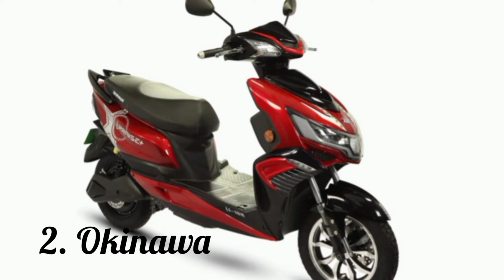Top 5 Two-Wheeler EV Brand: फरवरी में किसने बेचे कितने वाहन ।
top5selesreportod Electric 2wheelers

Top 5 Two-Wheeler EV Brand: फरवरी में भारत के टॉप 5 इलेक्ट्रिक दोपहिया ब्रांड, जानें किसने बेचे कितने वाहन

इलेक्ट्रिक दोपहिया वाहनों ने भारत में इलेक्ट्रिक वाहनों की बिक्री की रफ्तार को बनाए रखा है। क्योंकि टू-व्हीलर सेगमेंट ने फरवरी में देश में कुल इलेक्ट्रिक वाहन बिक्री में लगभग 60 प्रतिशत बाजार हिस्सेदारी दर्ज की है। ईवी टू-व्हीलर सेगमेंट में पिछले महीने बिकने वाले ईवी की कुल 54,557 यूनिट्स में से 32,416 हाई स्पीड इलेक्ट्रिक स्कूटर की बिक्री हुई। यह इस साल जनवरी की तुलना में 18 प्रतिशत की बढ़ोतरी है, और रजिस्ट्रेशन में सालाना आधार पर 444 प्रतिशत का जबरदस्त इजाफा है।

हीरो इलेक्ट्रिक भारत की सबसे बड़ी इलेक्ट्रिक टू-व्हीलर निर्माता कंपनी बनी हुई है। फरवरी में, ओला इलेक्ट्रिक ने भी रजिस्ट्रेशन में भारी उछाल दर्ज किया। यहां हम आपको बता रहे हैं फरवरी में भारत के टॉप 5 इलेक्ट्रिक दोपहिया वाहन निर्माताओं के बारे में।

Hero Electric
हीरो इलेक्ट्रिक ने फरवरी में भारत में इलेक्ट्रिक दोपहिया निर्माताओं के बीच अपने टॉप पोजिशन को बरकरार रखा। कंपनी ने पिछले महीने इलेक्ट्रिक दोपहिया वाहनों की 7,356 यूनिट्स की बिक्री की। पिछले साल फरवरी की तुलना में हीरो इलेक्ट्रिक की बिक्री में तीन गुना से ज्यादा की बढ़ोतरी दर्ज की गई है। हीरो इलेक्ट्रिक ने पिछले साल इसी अवधि के दौरान सिर्फ 2,194 इलेक्ट्रिक दोपहिया वाहनों की बिक्री की थी। हालांकि, इस साल जनवरी की तुलना में हीरो इलेक्ट्रिक की बिक्री में मामूली गिरावट देखी गई, जब ब्रांड ने 7,763 यूनिट्स की बिक्री की थी।

2021 में हीरो इलेक्ट्रिक ने 46,260 यूनिट्स इलेक्ट्रिक स्कूटर बेचे। ईवी ब्रांड, जिसकी भारत में इलेक्ट्रिक टू-व्हीलर सेगमेंट में 30 प्रतिशत से ज्यादा की बाजार हिस्सेदारी है,  2021 की बिक्री के आंकड़ों की तुलना में इस साल सुधार के संकेत दे रहा है। पहले दो महीनों के भीतर, कंपनी ने 15,000 से ज्यादा यूनिट्स की बिक्री की है। बिक्री की इस दर पर हीरो इलेक्ट्रिक इस साल अपनी बिक्री लगभग दोगुनी कर सकती है।

Okinawa Autotech
ओकिनावा ऑटोटेक फरवरी में भारत में टॉप इलेक्ट्रिक दोपहिया निर्माताओं में दूसरे स्थान पर बनी हुई है। कंपनी ने जनवरी की तुलना में पिछले महीने 5,923 यूनिट्स के साथ बिक्री में उछाल दर्ज की ही। यह पिछले साल फरवरी की तुलना में बिक्री में पांच गुना से ज्यादा की बढ़ोतरी है जब यह सिर्फ 1,067 यूनिट्स की बिक्री कर सकी।

ओकिनावा इस समय Okhi 90 (ओखी 90) नाम का एक नया इलेक्ट्रिक स्कूटर लॉन्च करने की तैयारी में है। यह Ola S1 Pro (ओला एस1 प्रो) जैसे ई-स्कूटरों को टक्कर देगा। ओकिनावा ने पिछले साल 29,945 इलेक्ट्रिक दोपहिया वाहनों की बिक्री की थी। इस साल जनवरी से फरवरी के बीच कंपनी पहले ही 11,536 इलेक्ट्रिक दोपहिया वाहनों की बिक्री कर चुकी है। ओकिनावा भी इस साल अपनी बिक्री को दोगुना करना चाहती है। खासकर आने वाले दिनों में नए मॉडल लॉन्चिंग करने के साथ कंपनी अपने लक्ष्य को पूरा करने की ओर बढ़ेगी

Ampere Vehicles
एम्पीयर व्हीकल्स फरवरी में तीसरी सबसे बड़ी ईवी टू-व्हीलर निर्माता कंपनी के रूप में उभरी है। यह कंपनी Reo (रियो), Reo Elite (रियो एलीट), Magnus EX (मैग्नस ईएक्स), Magnus Pro (मैग्नस प्रो) और Zeal (ज़ील) जैसे ईवी मॉडल बनाती है। पिछले महीने इसने 4,303 यूनिट्स की बिक्री की। जबकि पिछले साल इसी महीने में सिर्फ 806 यूनिट्स की बिक्री हुई थी।

Ather Energy
बेंगलुरु स्थित ईवी स्टार्टअप एथर एनर्जी ने पिछले महीने बिक्री में मामूली गिरावट दर्ज की। कंपनी ने फरवरी में 2,229 यूनिट्स की बिक्री की, जबकि जनवरी में 2,825 यूनिट्स की बिक्री हुई थी। हालांकि, पिछले साल फरवरी की तुलना में यह अभी भी एक महत्वपूर्ण बढ़ोतरी है, जब ब्रांड ने सिर्फ 626 यूनिट्स बेचीं थी।

Ola Electric
ईवी स्टार्ट अप ओला इलेक्ट्रिक की भारत में टॉप 5 इलेक्ट्रिक दोपहिया निर्माताओं की सूची में एंट्री हो गई है। ओला इलेक्ट्रिक ने अपने एस1 और एस1 प्रो इलेक्ट्रिक स्कूटर लॉन्च करने के कुछ ही महीनों के भीतर इस सूची में जगह बना ली है। फरवरी में, ओला इलेक्ट्रिक ने रजिस्ट्रेशन में भारी उछाल दर्ज की है। इसने पिछले महीने 3,904 यूनिट्स की डिलीवरी की और अपने प्रतिद्वंद्वी एथर एनर्जी को पछाड़कर चौथे स्थान पर पहुंच गई।